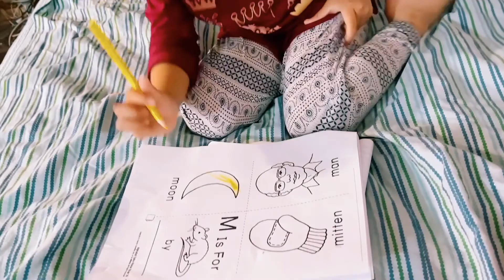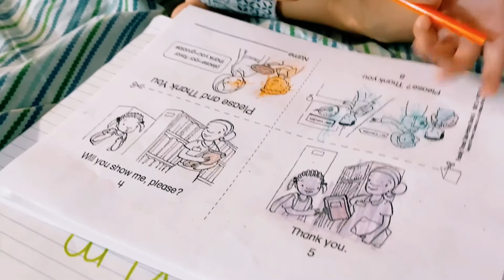Another weekday Vlog😄//Rehena Mahamud